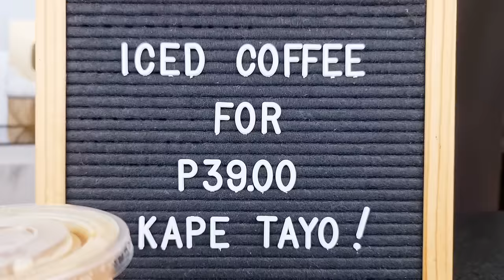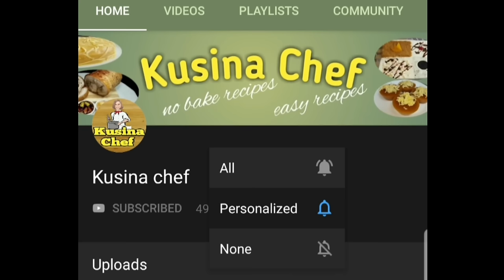₱39.00 Iced Coffee para sa Mainit na Panahon! Recipe is with costing!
Iced coffee is a cold beverage that is perfect for warm weather especially in summer. It is made by brewing coffee and then cooling it down with ice.
Typically, it is served with milk or cream and can be sweetened with sugar or flavored syrups to taste. Iced coffee has a refreshing taste, with a slightly bitter note from the coffee and a creamy sweetness from the milk.
The ice adds a chill factor that makes it a perfect drink to cool down on a hot day. One of the best things about iced coffee is its versatility. It can be enjoyed in a variety of ways, such as adding caramel sauce and can be customized to suit individual tastes. Whether you prefer a strong and bold flavor or a sweeter, milder taste. Iced coffee can be tailored to your liking.
Selling coffee for ₱39.00 can be a great opportunity, especially if you are looking to start a business from home or on a tight budget. With a bit of creativity and resourcefulness, you can create a cost-effective solution to sell iced coffee at a reasonable price point. Allowing you to tap into a market that is looking for a convenient and affordable way to enjoy their favorite beverage. To keep costs down, you can sell your iced coffee from home or at a local market, and use affordable ingredients and packaging such as disposable cups and lids.
By offering high-quality iced coffee at an affordable price point of ₱39.00, you can differentiate yourself from competitors and build a loyal customer base. With the right marketing strategies, such as social media advertising or word-of-mouth referrals, you can grow your business and expand your reach over time.

Iced Americano:
3.8g instant coffee powder- ₱4.83
1 tbsp sugar-₱1.00
ice(16oz)-₱2.00
150ml hot water-₱0.50
16oz cup&lid-₱5.20
straw-₱0.24
total cost: ₱13.77
Selling price: ₱39.00(or more)

Milk Syrup:
300ml Condensed milk
3/4 cup evaporated milk

Iced Latte:
instant coffee powder - ₱4.83
1/4 cup milk syrup-₱6.00
ice(16oz)-₱2.00
150ml hot water-₱0.50
16oz cup&lid-₱5.20
straw-₱0.24
Total cost: ₱18.77

Iced Brown sugar latte:
3.8g instant coffee powder - ₱4.83
1/4 cup milk syrup-₱6.00
ice(16oz)-₱2.00
2 tbsp brown sugar syrup-₱10.00
150ml hot water-₱0.50
16oz cup&lid-₱5.20
straw-₱0.24
Total cost: ₱28.77

Iced Mocha:
3.8g instant coffee powder - ₱4.83
1 tbsp cocoa powder-₱5.00
1/4 cup milk syrup-₱6.00
1 tbsp sugar-₱1.00
ice(16oz)-₱2.00
150ml hot water-₱0.50
16oz cup&lid-₱5.20
straw-₱0.24
Total cost:₱24.77

Iced Caramel Macchiato:
3.8g instant coffee powder - ₱4.83
1/4 cup milk syrup-₱6.00
ice(16oz)-₱2.00
150ml hot water-₱0.50
22ml caramel syrup-₱8.00
1 tbsp caramel sauce-₱3.90
16oz cup&lid-₱5.20
straw-₱0.24
Total cost:₱30.67

Iced Dalgona Coffee:
1 tbsp instant coffee powder -₱7.00
1 tbsp sugar-₱1.00
1 tbsp hot water-₱0.05
150ml full cream milk-₱12.75
16oz cup&lid-₱5.20
straw-₱0.24
Total cost: ₱26.24

Cold Brew:
100g ground coffee-₱150.00
1L water
*steep for 12hrs. or overnight(place inside refrigerator)

Cold Brew Caramel Macchiato
1/4 cup cold brew coffee- ₱3.75
150ml full cream milk-₱12.75
ice(16oz)-₱2.00
1/2 tbsp condensed milk-₱1.50
22ml caramel syrup-₱8.00
1 tbsp caramel sauce-₱3.90
16oz cup&lid-₱5.20
straw-₱0.24
Total cost: ₱37.34